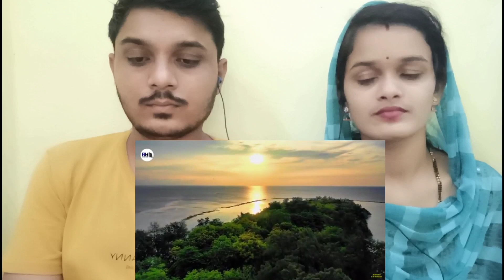hindu reaction on Real Story Of Fasting In Different Religion । दुनिया के मज़हबों में रोज़े की कहानी